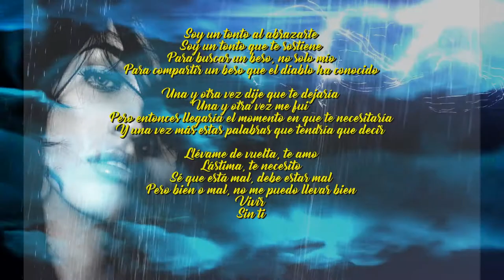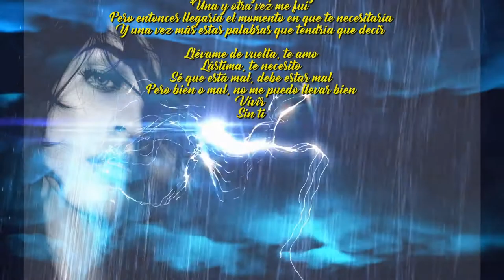Llevo mal vivir sin ti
Soy un tonto al abrazarte
Soy un tonto que te sostiene
Para buscar un beso, no solo mío
Para compartir un beso que el diablo ha conocido

Una y otra vez dije que te dejaría
Una y otra vez me fui
Pero entonces llegaría el momento en que te necesitaría
Y una vez más estas palabras que tendría que decir

Llévame de vuelta, te amo
Lástima, te necesito
Sé que está mal, debe estar mal
Pero bien o mal, no me puedo llevar bien
Vivir
Sin ti